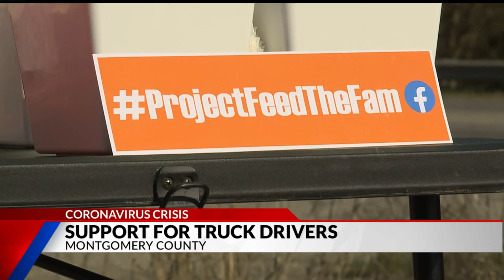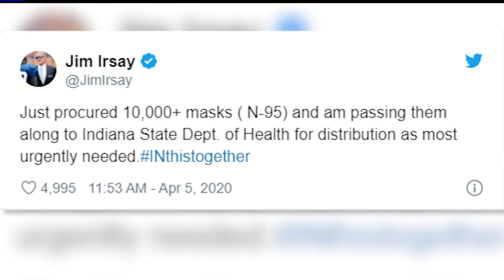Project Feed the FaM supports truck drivers during pandemic